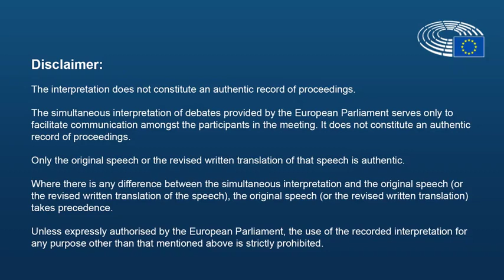Johan Danielsson (S) frågar ut kandidaten till Transportkommissionär (lång version)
Johan Danielsson frågar ut kandidaten till Transportkommissionär, Adina-Ioana Vălean